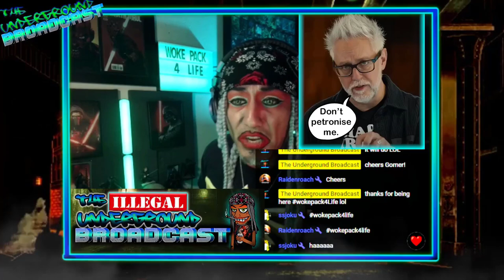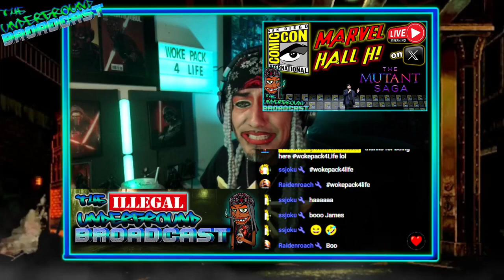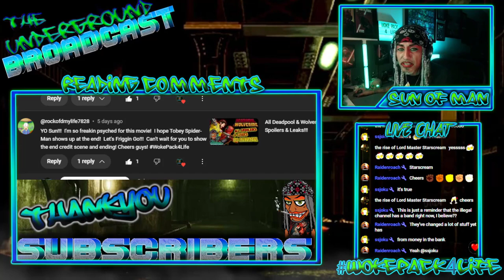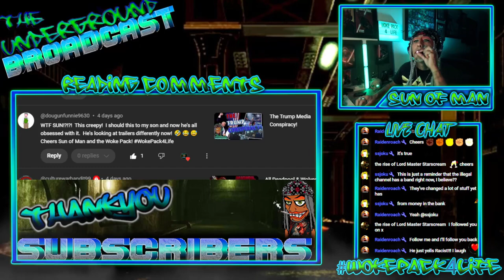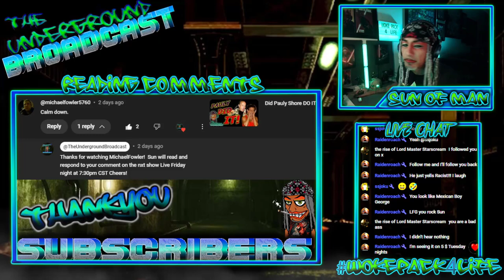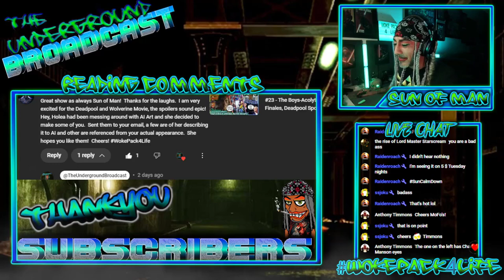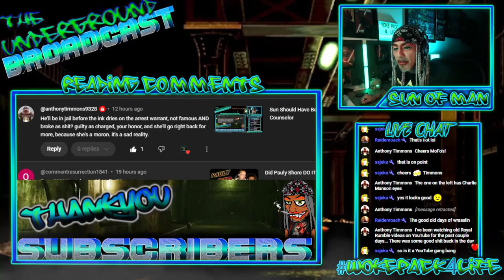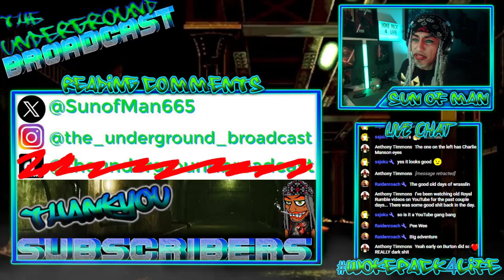The Underground Broadcast - Reading YouTube Comments 07/26/24